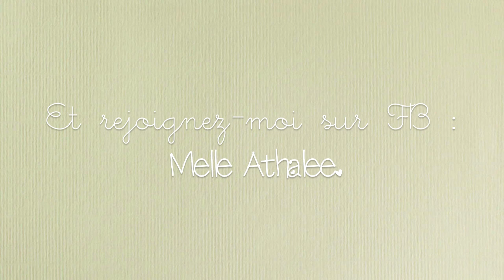► Vegan Box DE (fév 2014) ◄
- SOMMER Pane Picco Asia (Orig. Gr. 150g, UVP 2,29€).
- NATURATA chocolat au lait de riz et amande entière (Orig. Gr. 100g,UVP 2,99€)
- VITAM Scrambled Tofu (Portionsgr 17g, UVP 0,75€)
- ARTIGIANA GENOVESE Tofu Pesto (Orig. Gr. 180g, UVP 5,25€!!!)
- LA JARA BIO Rosato Frizzante IGT (Orig. Gr. 375ml, UVP 4,59€)
- CUPPER Darjeeling Tee (Orig. Gr. 40g, UVP 2,95€)
- GEPA Barrita barre de sésame (Orig. Gr. 20g, UVP 0,49€)
- ESP préservatif (Echantillon)

J'utilise :
- Vidéo : iMac + iMovie